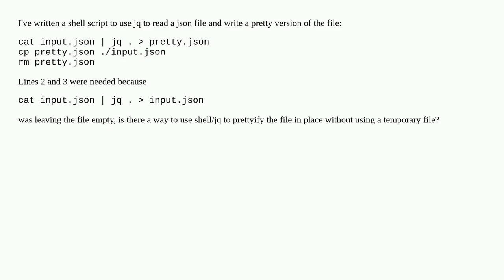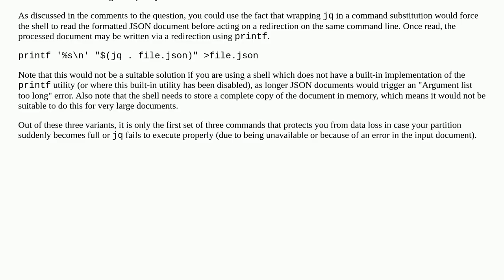Can I use jq to prettify a file in place?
A special thanks goes out to the community